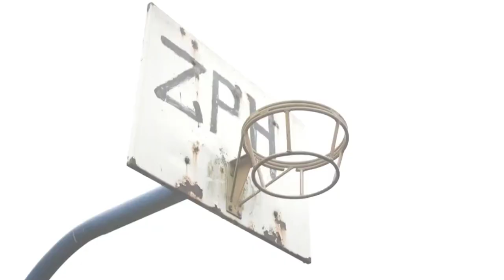Smarticon - FATE (AUDIO TRACK) ( VIDEO COMING SOON)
Artist/Lyrics :- smarticon

Audio vocal mixing by Smarticon

Drill Music

Friends my new song is coming soon. Along see to all my friends and subscribers...Soon big bangers are coming 🔥